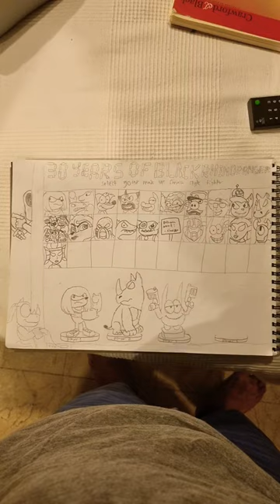30 years of Black Rhino Ranger: Video Games (2014)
Day 81 of my countdown towards my birthmonth of April. Before you ask, no. Not all the Skylanders console games will be on this list. At least one of the future entries will be different. But let's go with the villain, Golden Queen from Skylanders Trap Team, my most favorite video game of 2014, when I was 20.

What's your most favorite video game of 2014?